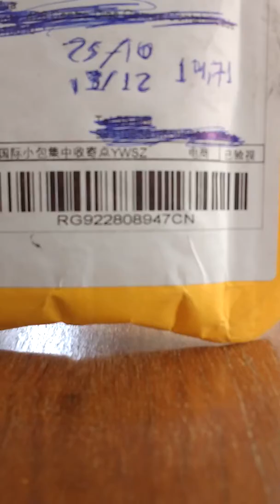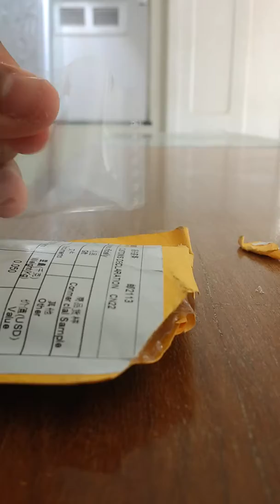Unboxing relogio YAZOLE - Aliexpress